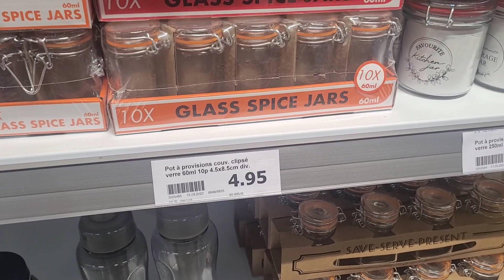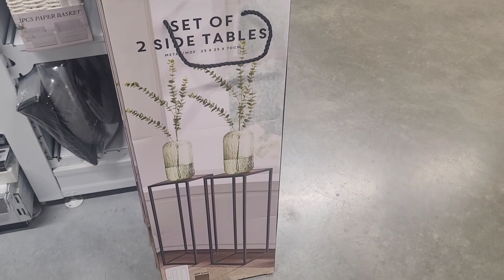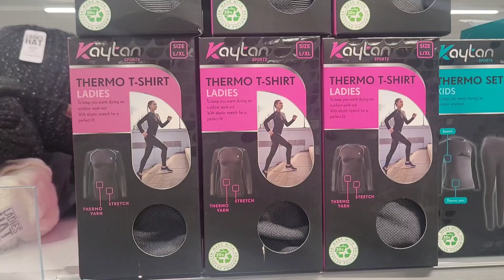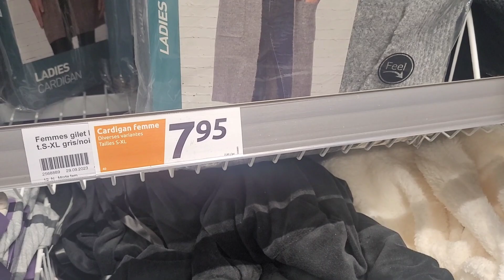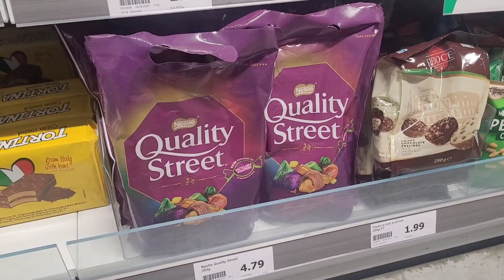ACTION 10/10 💥NOUVEAUTÉS💥 Bol, Déco, Plaid & Cie